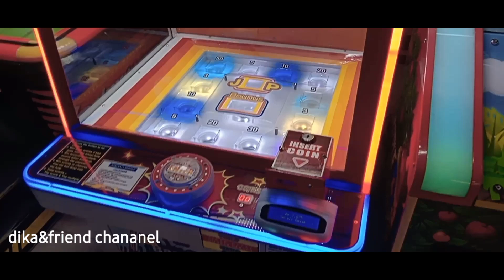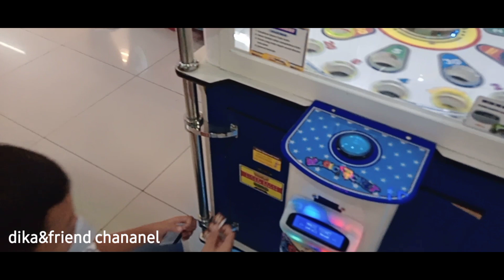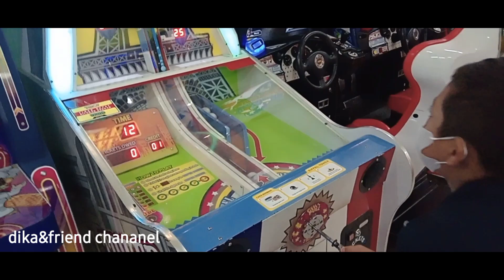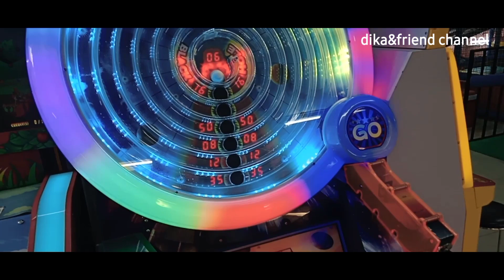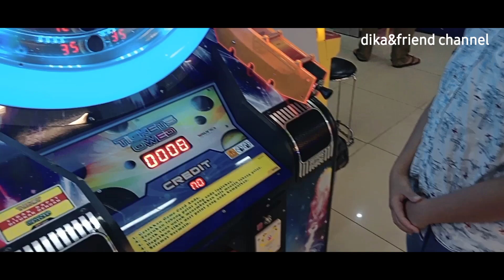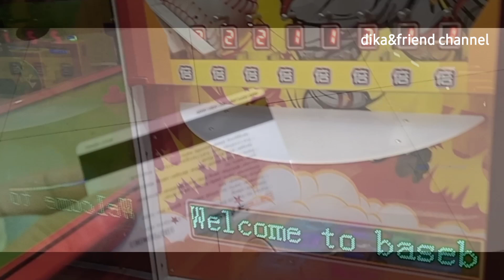maen game di swalayan ada Majapahit semarang#idulfitri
swalayan ada
ada Majapahit